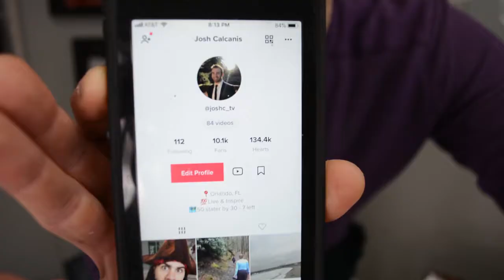How to find 10,000 fans on TikTok - My updated thoughts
In a little over 2 months, I found 10,000 followers (or they found me?) on TikTok.

10k is nothing compared to a lot of social media, but that's not the point. Where can you find an app with potential to improve your brand and gain a following like that?

I'm still waiting on an answer...

In this one we talk about my updated thoughts on TikTok and some tips I used to get to 10,000 fans in 2 months.

If you want to listen to this one, check me out on iTunes or Spotify

*** Updated Thoughts ***

...on potential... 1:56
...on branding... 2:40
...on the free help... 3:55
... overview on all three? 4:26

*** 4 Tips for 10k ***
Tip 1 - Find your voice 5:47
Tip 2 - Post (a ton of) content 6:30
Tip 3 - Interact with your followers 8:09
Tip 4 - Create App specific content